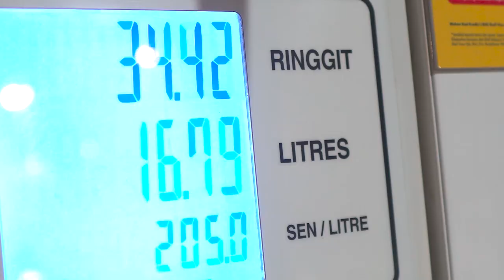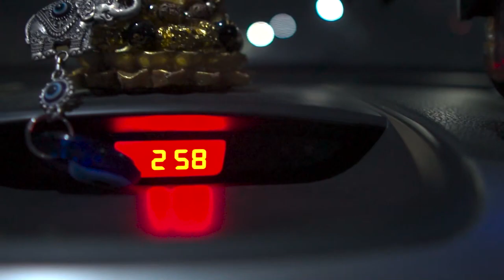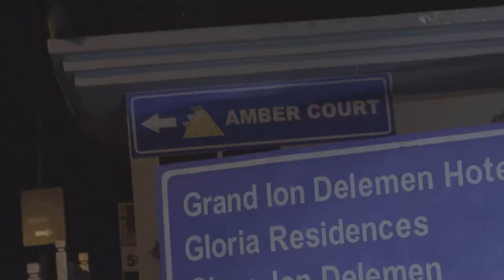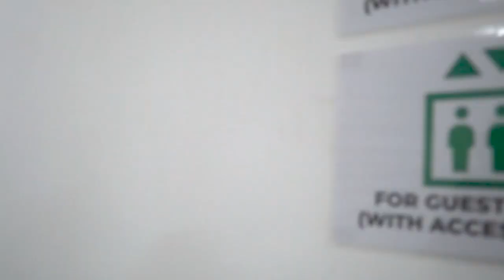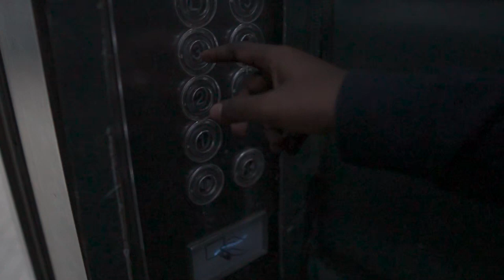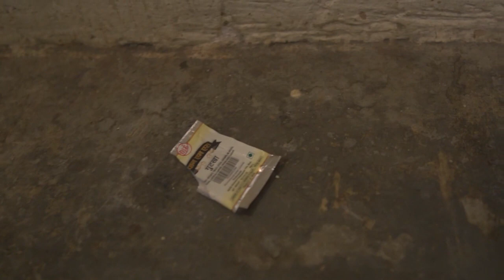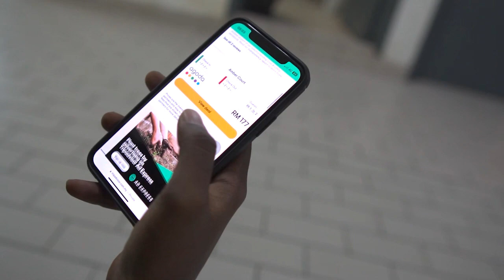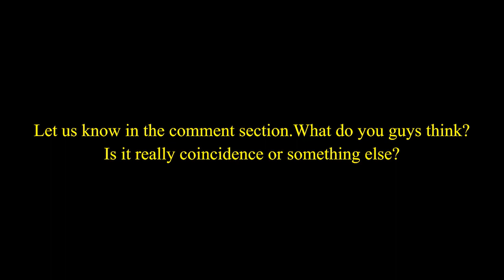AMBER COURT at 3AM !